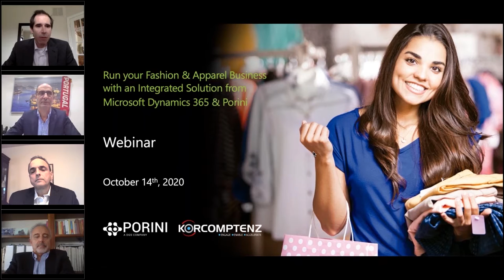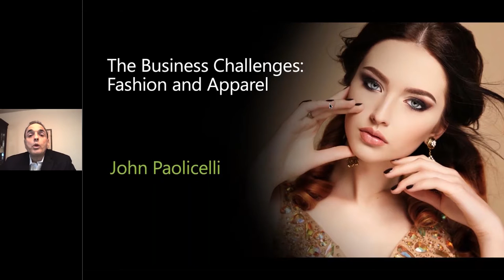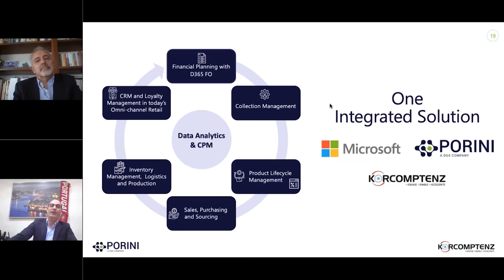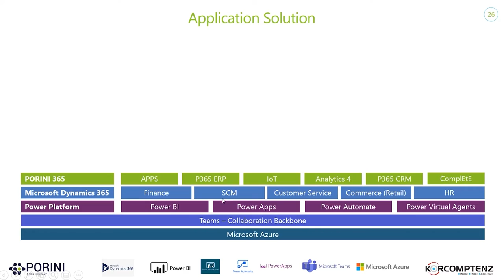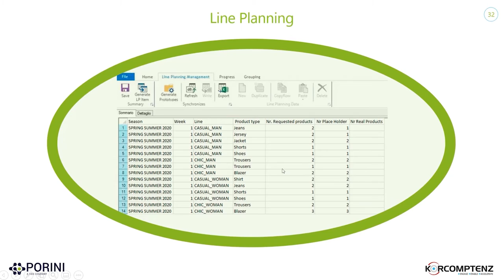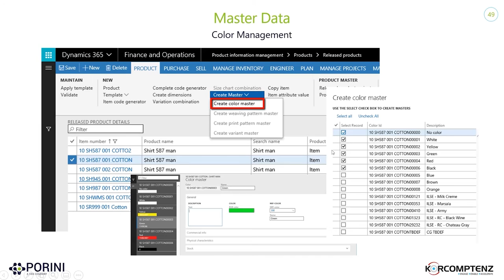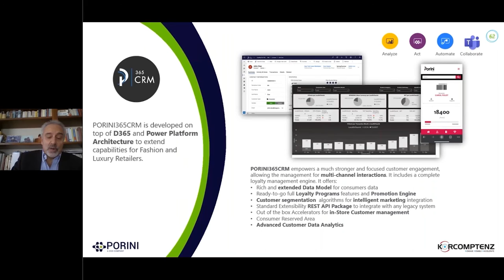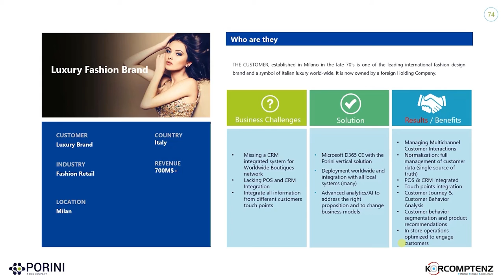Webinar : Run your Fashion & Apparel Business with an Integrated Solution - Dynamics 365 & Porini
This webinar addresses the major pain points of the Fashion & Apparel Retail Industry and how Porini with Korcomptenz can help address these challenges with their technology solutions.

Select the right ERP solution for your business. Learn how to address critical issues involving Finance, CRM, Supply Chain Management, and Inventory Management with a Microsoft Dynamics 365 - Integrated ERP Solution for the Fashion and Apparel Industry.

Topic Covered:

00:00 - Introduction to the Webinar
00:57 - Agenda
2:48 - Partnering for Success
7:20 - The Business Challenges: Fashion and Apparel - John Paolicelli
14:11 - One Integrated Solution
20:48 - Our Products - Porini Suite for Microsoft Dynamics 365
34:16 - Sales, Purchasing and Sourcing - Inventory Management, Logistics and Production
44:34 - CRM and Loyalty Management in today's Omni-Channel Retail
52:43 - Q&A

Or